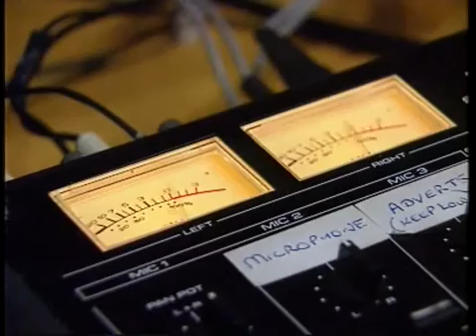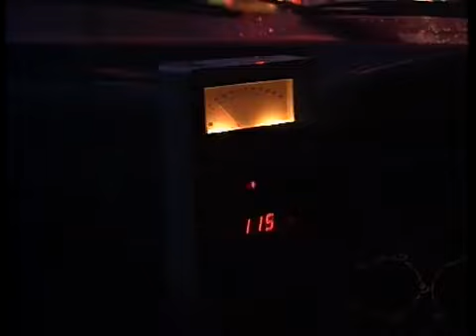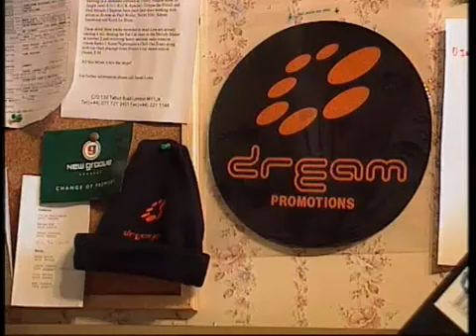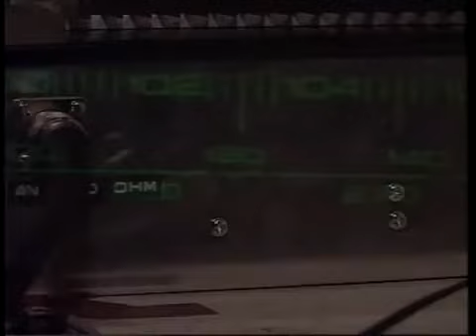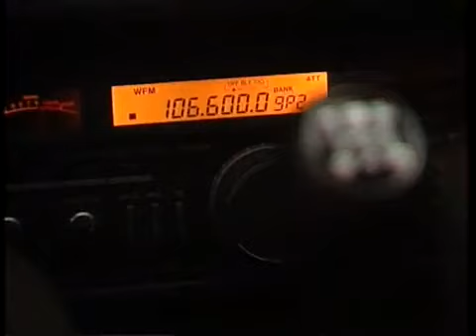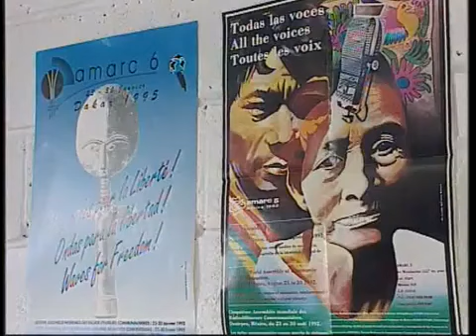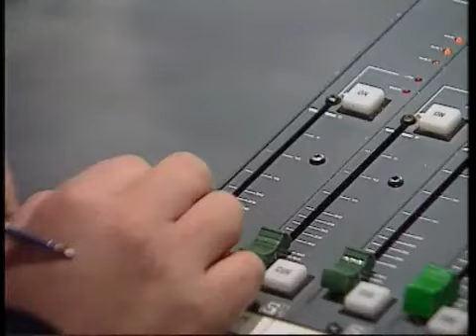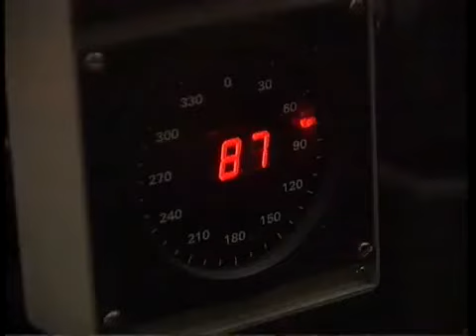Dream FM, Leeds | 1995 TV News Report on Pirate Radio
Dream FM was a 1990s pirate radio station based in Leeds, West Yorkshire, that played a diverse range of dance music and was renowned for its professional style. It first broadcast on 104.9 FM in October 1992, changing to a simulcast on 99.9 FM then settling on FM 99.9 until early 1994 when it moved to 107.8 FM and could be received throughout Yorkshire.

Dream FM was one of the most well known pirates in Yorkshire during the 1990’s. It boasted over 30 DJ’s and a range of different dance music styles such as house, dub, trance, hardcore, funk, soul, acid, jazz, hip, hop techno and chill out to name but a few.

Merchandise was also available through Dream Promotions, which did a mail order service. Mix tapes, t-shirts, sweatshirts, record bags, slip-mats, car stickers and hats were all available as well a list of DJ’s and a time table.

Some DJ’s on the station were Tony Walker, Mark Dawson, Shock, Craig Christon, Greenpeace, Daisy & Havoc, Simon Scott, DJ Egg, Chris Madden, MAR and Paul Taylor.

Broadcasts were heard on 99.9MHz up until 1994 when the station expanded and moved to 107.8MHz. A relay was set up in York on 107.6MHz that later moved to Wakefield. Dream’s broadcasts where always heard over a wide area, wherever they chose to broadcast from.

Because of the professional nature in which the station was run many people considered it to be legal. Dream FM also featured on Edit V, a program broadcast by Yorkshire TV in 1994 about pirate radio.

In 1995 Dream started a campaign to go legal called ‘A Licence To Dream’. Adverts were played on air and listeners were asked to write in with letters of support so that Dream could use the letters as a petition. As part of the agreement Dream had to go off air for a period of 6 months.

In November 1995 the last transmissions where heard from Dream, however 6 months later there was still no sign of Dream FM. In 1997 a licence was awarded to Kiss 105 to broadcast across Yorkshire. Kiss later changed its name to Galaxy and more recently changed its name once again, this time to Capital FM.

In 2000, 5 years after Dream was last heard, transmissions started again on 107.5MHz, though these did not last long and since then no further broadcasts have been heard.